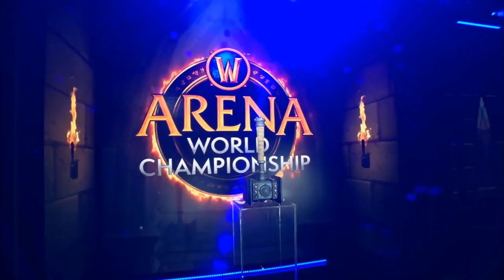WoW Arena NA Summer Cup #1 Day 1! WoW Championship! Five Blinks vs The Move